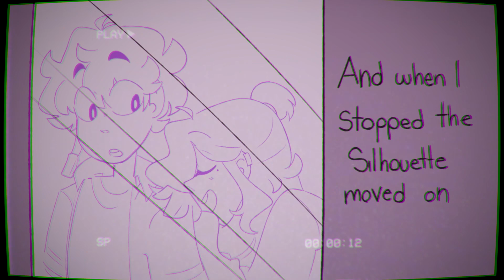[ Silhouettes ] Toilet Bound Hanako-Kun animatic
THERE'S ONE DRAWING IN WHICH I FORGOT TO ADD THE LITTLE FEATHERY THINGS ON HIS HAIR I'M SORRY

This is kinda lazy bc honestly it was a half assed idea that needed to be done bc this song reminds me so much of Mitsuba

Also Aurora's music is so good, I couldn't bring myself to edit the audio, come at me copyright